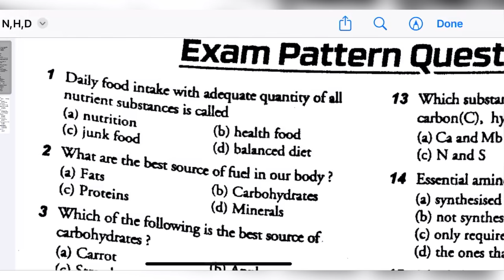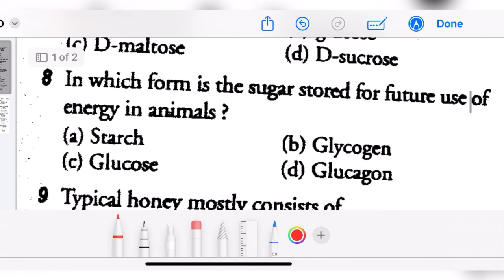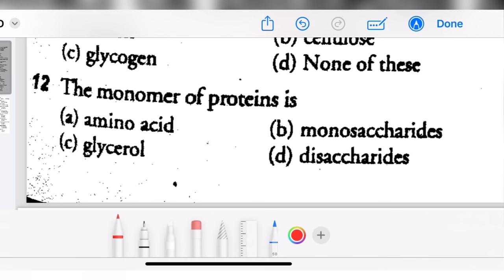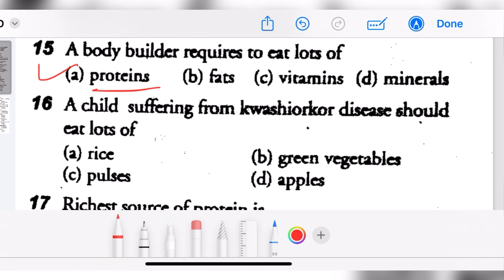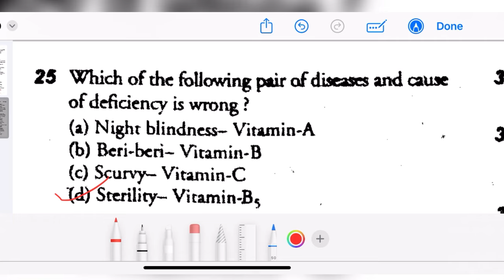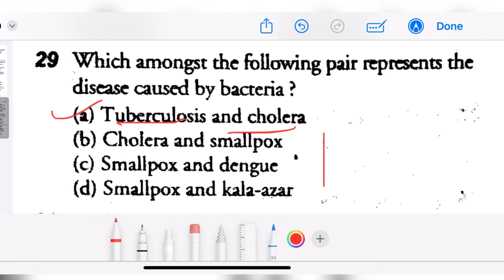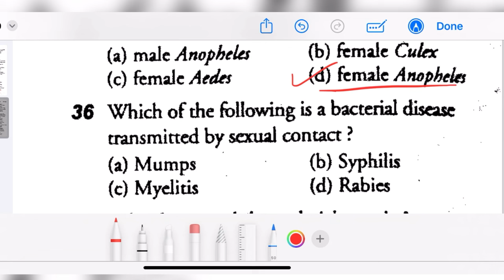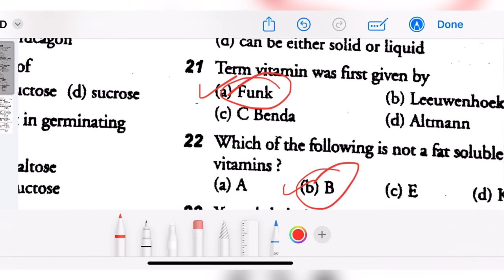ABVMU|KGMU Biology previous year question paper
You can ask your doubts:-